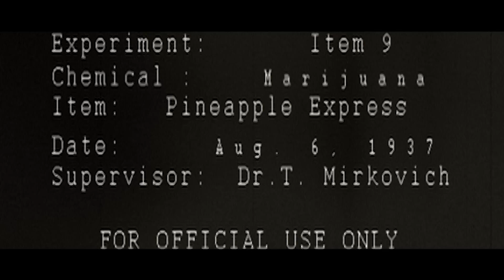PINEAPPLE EXPRESS (2008) Special Video: Item 9 Experiment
Pineapple Express "Item 9 Experiment" Special Video
Directed by David Gordon Green and Seth Rogen, James Franco, Danny McBride, Kevin Corrigan, Craig Robinson, Rosie Perez...

A process server and his marijuana dealer wind up on the run from hitmen and a corrupt police officer after he witnesses his dealer's boss murder a competitor while trying to serve papers on him.